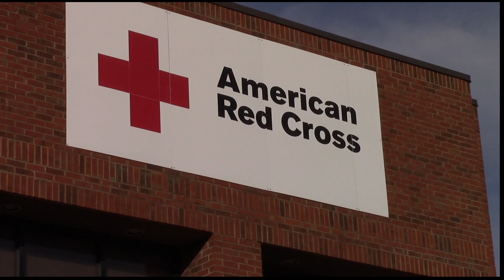The American Red Cross Blood Drive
The American Red Cross and MTSU are asking for your help in donating for this wonderful cause